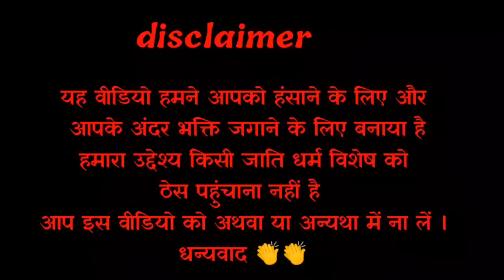🛑चौधरी देवेजी रो न्याय !! सवा तोळो माटी नाक पसे रुपया !! भाग_1 चम्पा लाल बामणी सिणधरी